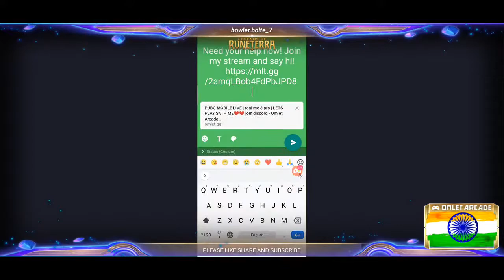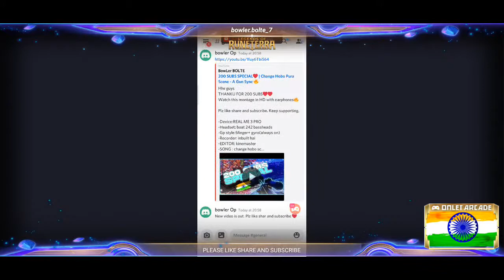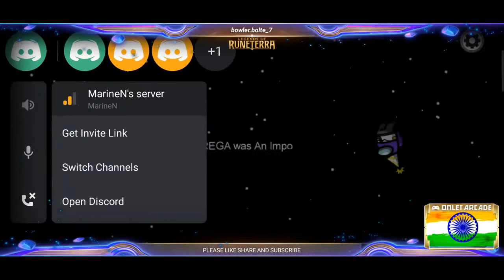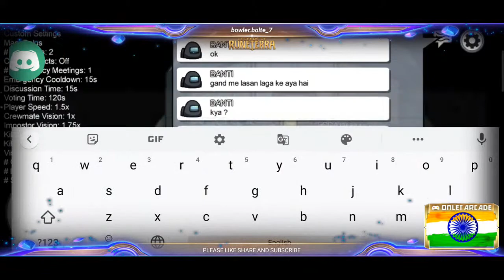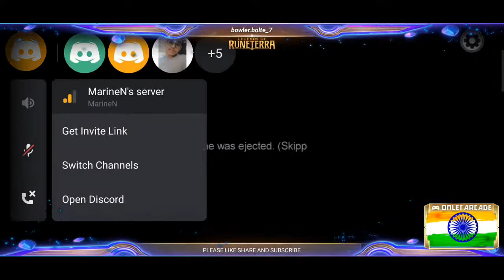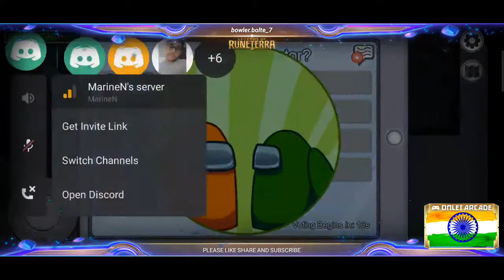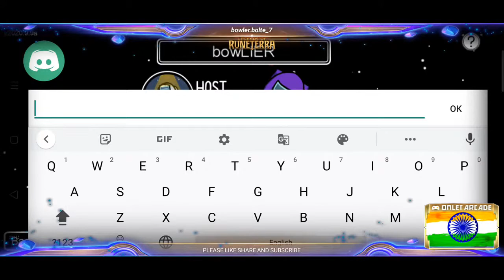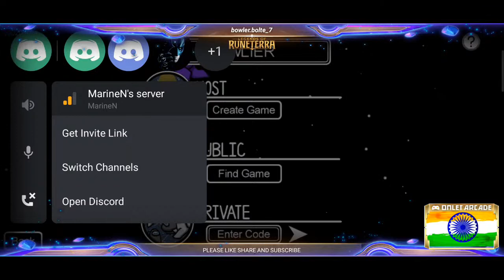PUBG MOBILE LIVE | real me 3 pro | LETS PLAY SATH ME❤️❤️ join discord